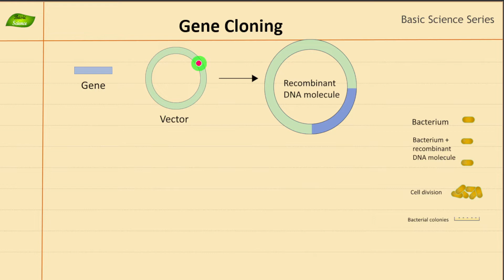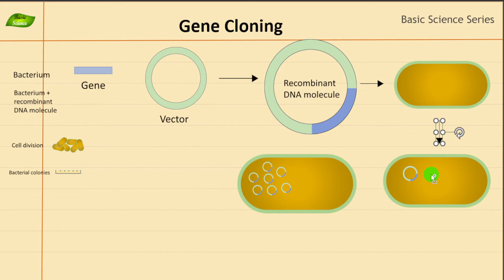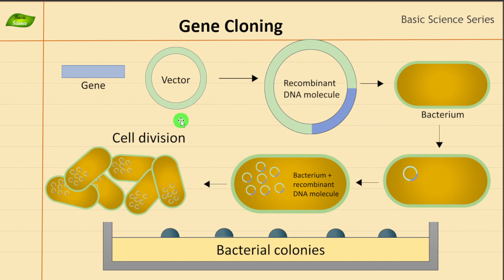Gene Cloning | Introduction | Basic Science Series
Explore the world of gene cloning and its revolutionary impact on genetic research. Discover the tools, like plasmids and restriction enzymes, that enable the creation of recombinant DNA. Witness the transformation of organisms and the expression of new traits. Unveil the power of PCR in gene amplification. Learn how gene libraries store vast genetic information for scientific investigation. Join us on this thrilling journey to unlock the secrets of DNA and its incredible potential for advancing biotechnology and medicine.